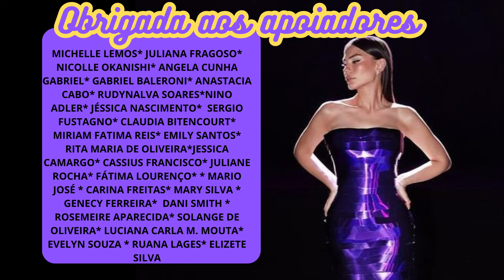Prisão de Mentiras ( Mahkum) 🎬chega no Brasil pela MAX, vem saber mais🎬 Eps 1 a 4 comentados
Título Original: Mahkum
Título no Brasil: Prisão de Mentiras
País: Turquia
Ano que foi originalmente ao ar: 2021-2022
2 temporadas
31 Episódios ( No Brasil a divisão é diferente, enquanto na Turquia os episódios tem 2h e 16 mins de duração, aqui cada episódio dura em média 40 minutos)
Direção:
Volkan Kocatürk
Özgür Sevimli
Roteiristas:
Choi Chang-Hwan ( Escreveu história Original, na Coréia do Sul) e Choi Soo-jin
Roteirista Adaptado:
Onur Dur
Ugras Günes
Nergiz Herdem Ince
Elenco: Onur Tuna (Firat Bulut), Ismail Hacioglu ( Baris Yesar), Melike Ipek Yalova ( Büge Yesari), Hakan Karsak (Haci),  Hayal Köseoglu (Sasha), Furkan Kalabalik (Bekir), Seray Kaya ( Cemre Uysal)

*Assisti pela MAX, eles geralmente tem todas as novelas dubladas em português , nomes podem ter sido alterados nessa versão.

* Se você não assina a MAX e deseja assistir, busque no Telegram pelos Canais que informam sobre novelas turcas. Aqui nesse vídeo eu explico como assistir essas novelas

😀O canal  tem programa de membros. Mas se você não deseja assinar e ainda assim quer ajudar meu trabalho, veja como abaixo: